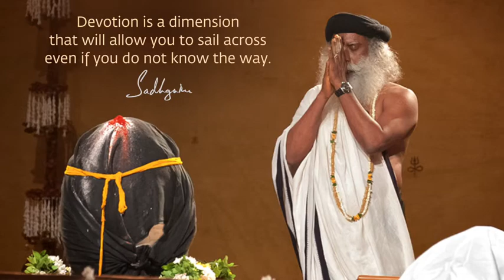Devotion will sail you across, its the way you are - Sadhguru